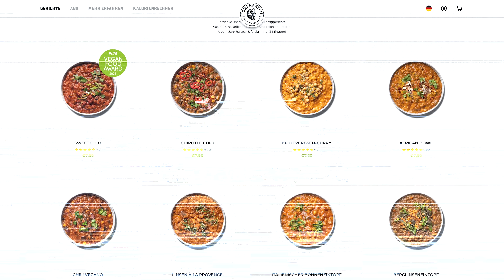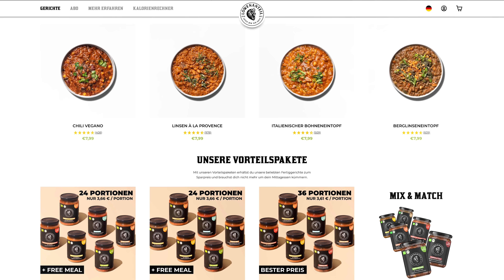Auf dieses Projekt hat YouTube gewartet!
Jetzt bei Löwenanteil 10% sparen mit dem Code: Kuni